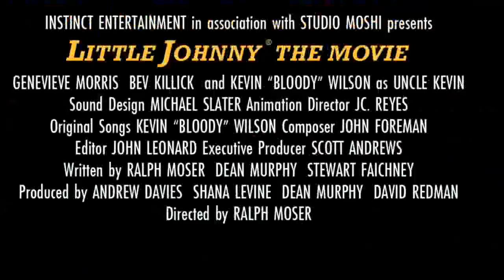Little Johnny The Movie - Trailer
Little Johnny jokes have been around for decades, passed down from generation to generation and from friend to friend but the origin of these jokes has been a mystery, until now...

'Little Johnny The Movie' celebrates the wrongest jokes ever told. It's a coming of age story that's brimming with irreverent humour, larger-than-life characters, and crackling action to boot! It will remind you of the great cartoons of yesteryear -- but on steroids!

Starring Genevieve Morris (from Spontaneous Broadway) as the irrepressible Little Johnny, Bev Killick (From Busting Out!) and the one and only Kevin "Bloody" Wilson as Little Johnny's Mate and Mentor, Uncle Kev, Little Johnny the movie is the feel wrong, guilty pleasure, comedy of the year!